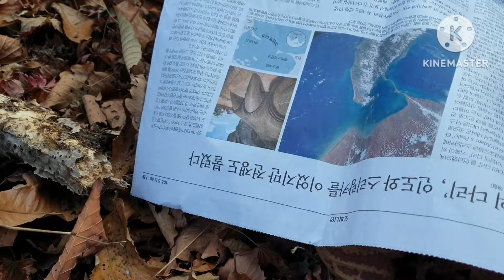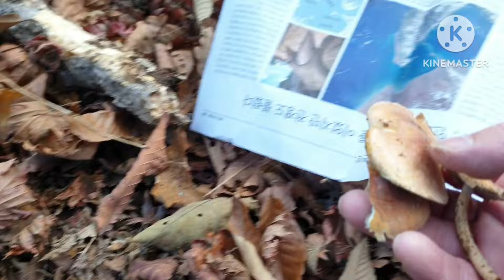맛이 좋은 개암버섯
개암버섯
식용버섯  이다
맛이 일품이다